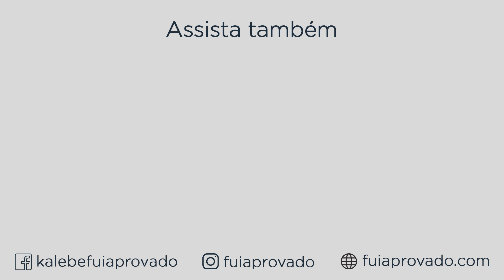O QUE FAZER QUANDO NÃO CONSIGO ESTUDAR?